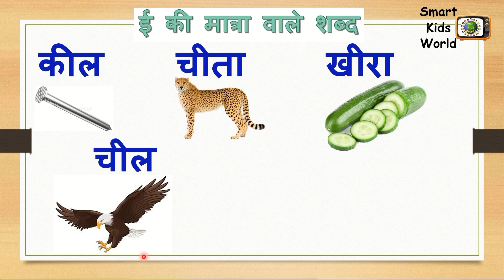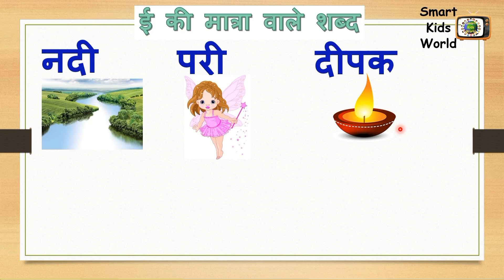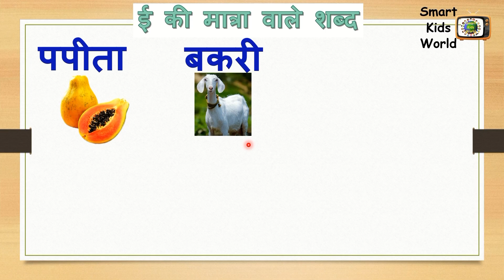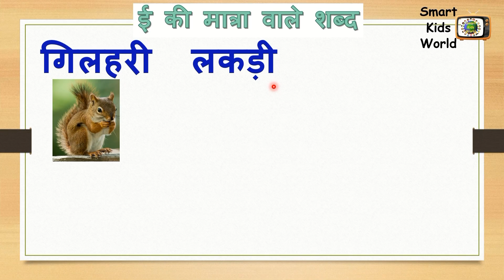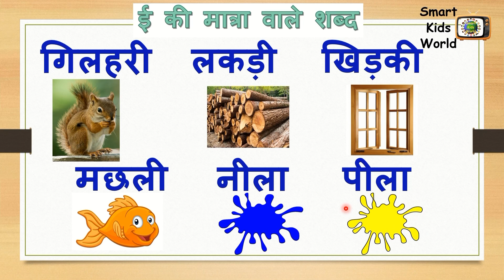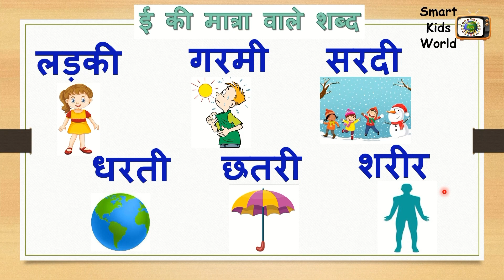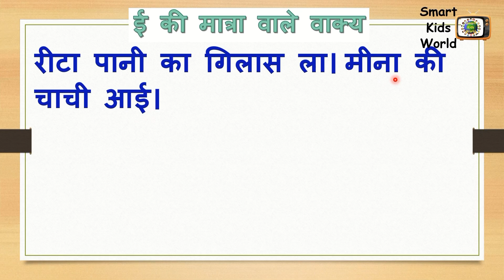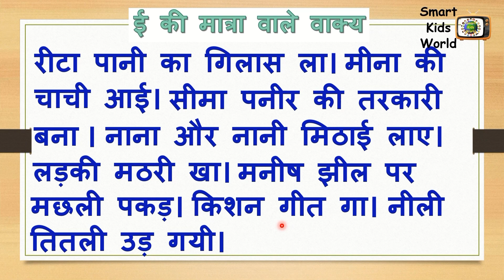ई की मात्रा वाले शब्द || ee ki matra wale shabd ॥ ई की मात्रा ॥ Reading Practice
Practice reading Hindi words with ई ki matra.